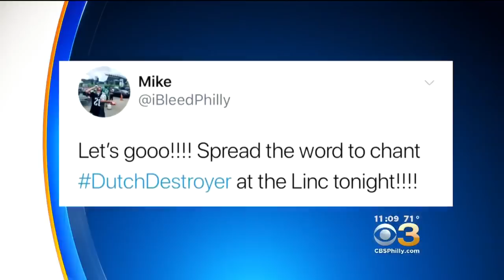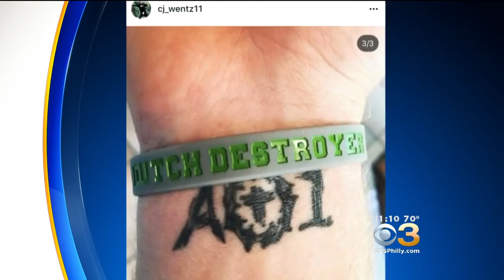The Emotional Story Of Carson Wentz And A Boy Who Lost His Battle With Cancer